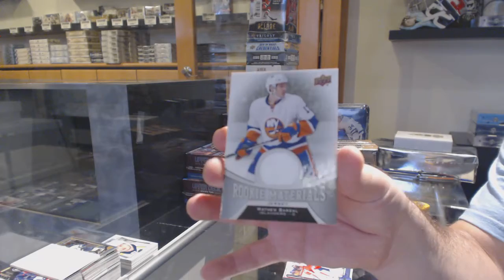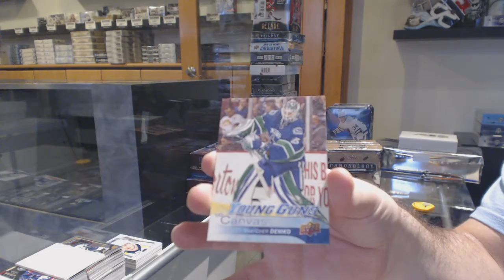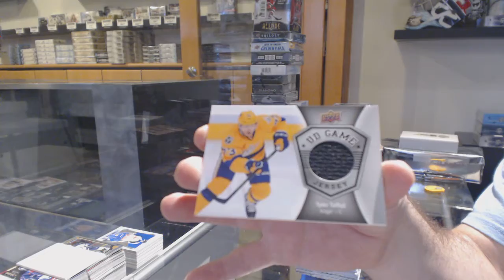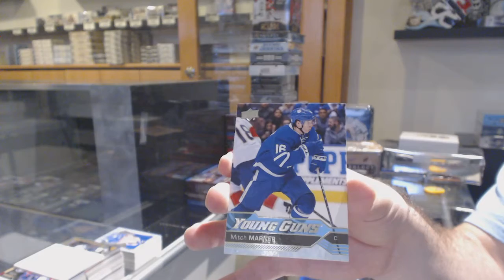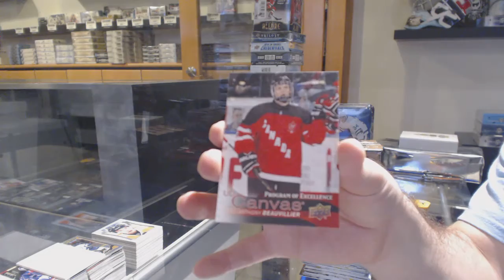16-17 Upper Deck Series 2 Hockey Retail 4 Box Break - C&C GB #11,505